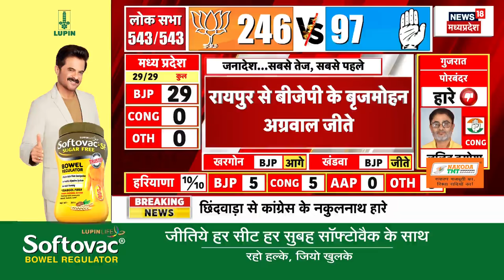Lok sabha Election Result : Raipur से BJP प्रत्य़ाशी Brijmohan Agrawal जीते | Breaking News | N18ER